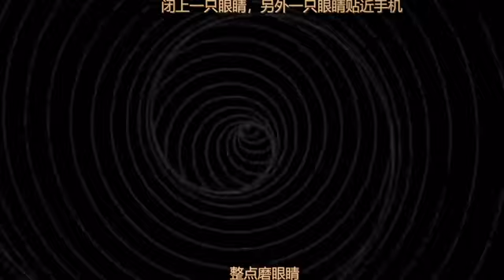CHINA ASMR【助眠】虎牙 众乐抱抱er 2021 07 05 新人主播嗷 1